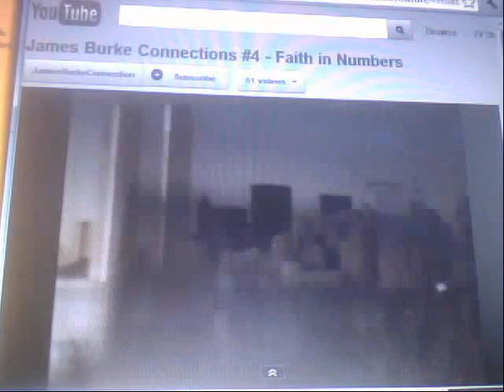TWIN TOWERS BBC REFERENCE. Pre-9/11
Pre-programming? Not picked up before.